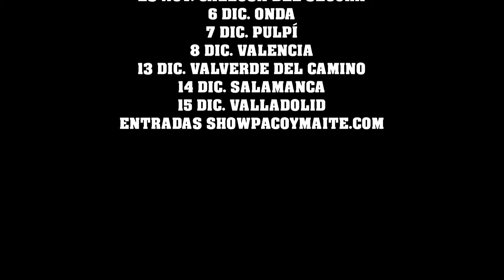Paco se lo juega todo al 7... como acabará la cosa? chiste buenísimo de Paco y Maite 🤣